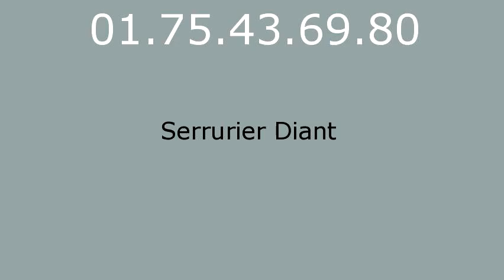Serrurier Diant - 01.75.43.69.80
Serrurier Diant. Serrurerie Diant. Depannage serrurier Diant.